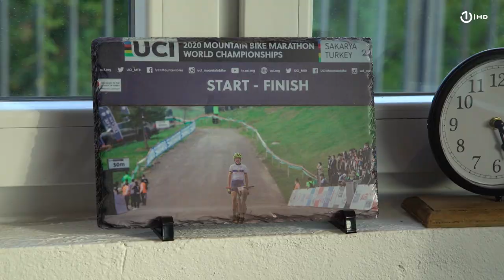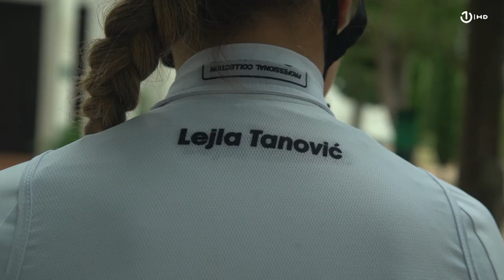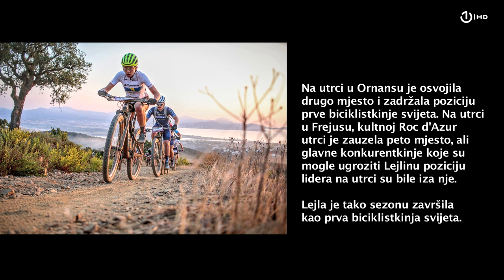"Na krovu svijeta" - Lejla Njemčević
Lejla Njemčević